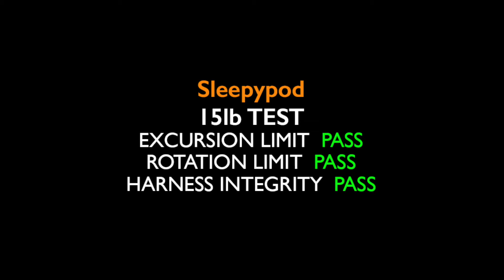Sleepypod Mobile Pet Bed - ECE R44 Crash Test Research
The Sleepypod mobile pet bed remained on the test bench for the duration of the ECE R44 (European) crash test while successfully containing the crash test cat weighing 15 lbs. Sleepypod is the first pet product manufacturer to tests its pet safety restraints for cars at U.S., Canadian, and European child restraint systems standards with successful results.